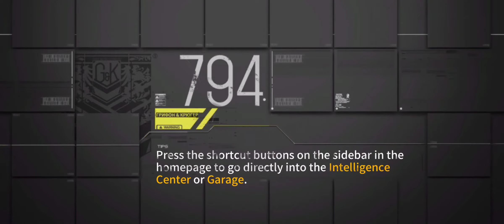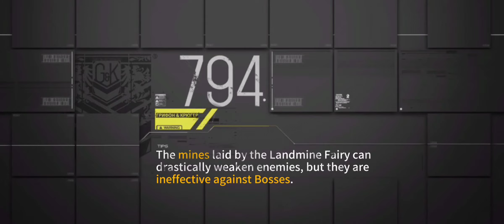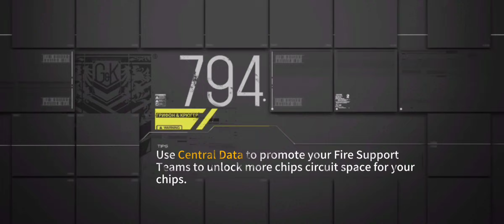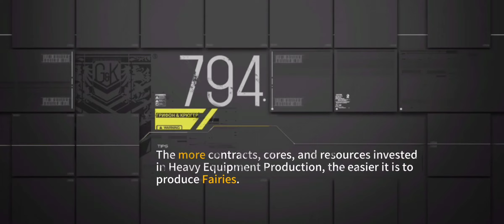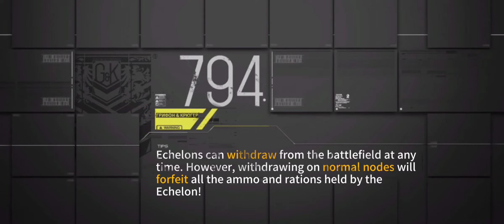Girls Frontline - Theater System - Día 8 - Gates of Hell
Sigan el blog en FB
Facebook.com/RendezvousFe